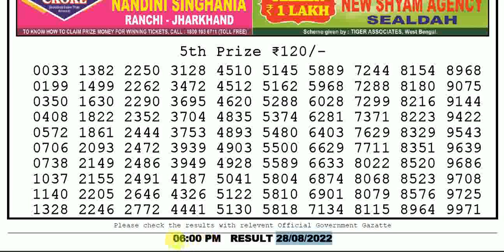Lottery Sambad 6:00pm 28/08/2022 Day Nagaland State Lottery Today Live